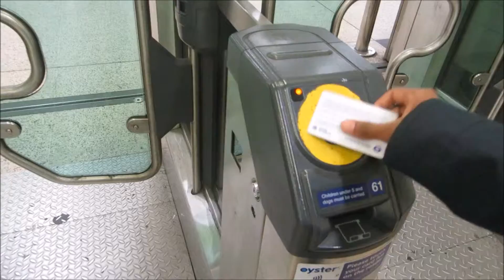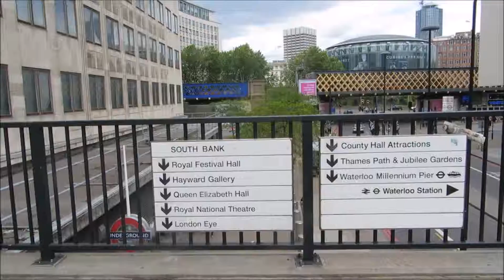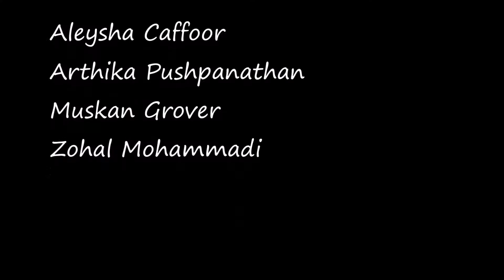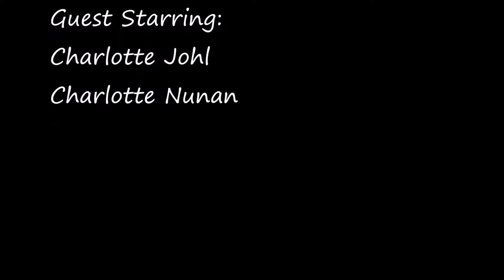Austausch!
Hope you enjoy this short film project made at school about a German exchange trip (:

If you just watched this, you have witnessed...

The amazing acting skills of:
Aleysha Caffoor
Arthika Pushpanathan
Muskan Grover
Zohal Mohammadi

The voluble vocal work of:
Charlotte Johl
Charlotte Nunan

The marvelous musical stylings of:
Charlotte Cambell